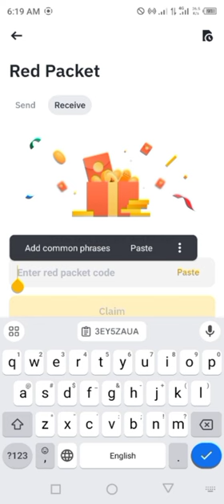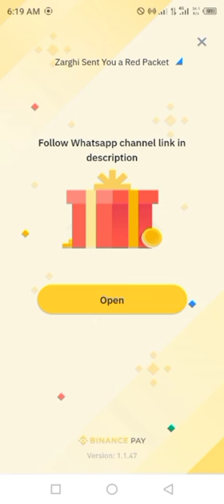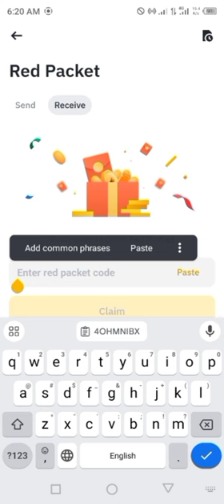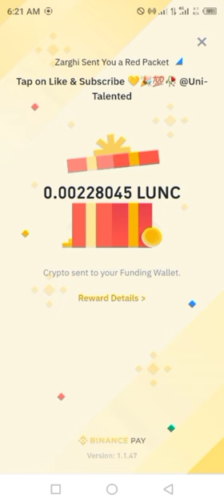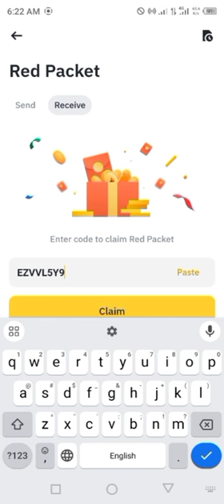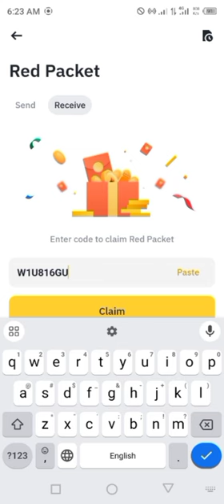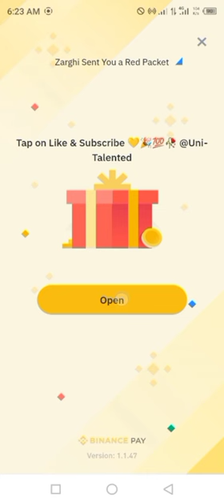Binance red packet code today | USDT LUNC BITCOIN BTC RED Packets 19 JUNE 2024 Cryptocurrency Box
Special Packet code = BPXTX4EBB8